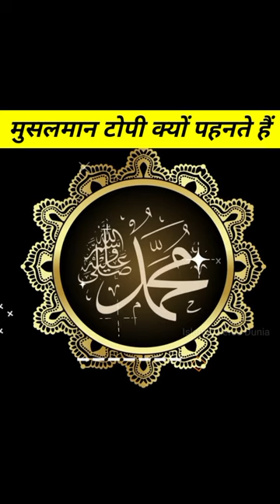Muslim Topi Kyon Lagate hain❤ Why Muslims Wear Caps in islam#shorts